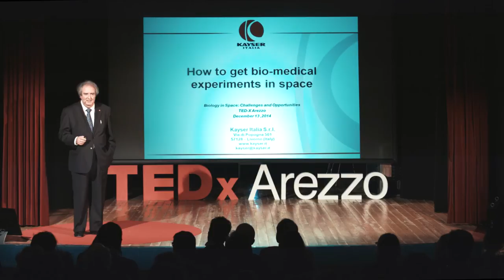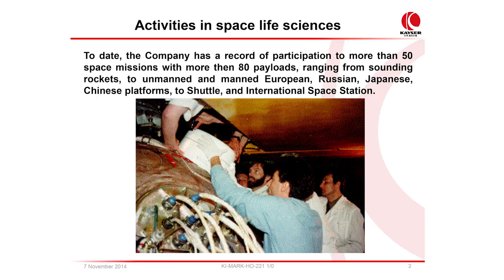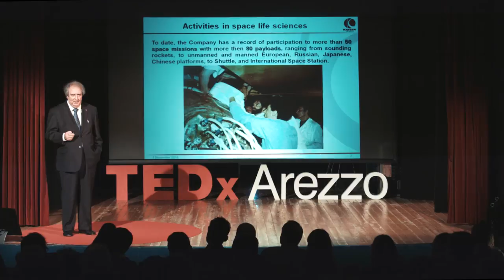Le vie del mare e le vie del cielo | Valfredo Zolesi | TEDxArezzo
This talk was given at a local TEDx event, produced independently of the TED Conferences. Un ragazzino destinato ad una vita in mare che un giorno si incanta davanti alla luna e decide di andare nello spazio. Alla fine nello spazio non c’è andato ma ha fondato Kayser, l’azienda leader europea nella produzione di esperimenti life science.

Kayser ha partecipato a più di 50 missioni spaziali con più di 80 carichi, tutti completati con pieno successo scientifico, tecnico, economico e programmatico. Lo staff è composto da 50 alti ingegneri specializzati, con esperienza in elettronica, aeronautica, meccanica, termodinamica, fisica, informatica, ottica e biologia molecolare. La società è prime-contractor e sub-appaltatore per molti programmi di Agenzia spaziale europea (ESA) e Agenzia Spaziale Italiana (ASI), soprattutto in l’area delle scienze della vita (biologia e fisiologia umana).

Valfredo racconterà a TEDxArezzo l’incredibile storia di un’azienda “spaziale” ubicata nella campagna di Livorno e illustrerà alcuni esperimenti che hanno curato per l’ESA.

Nel 1986 fonda la Kayser Italia a Livorno, occupando un settore di nicchia nella biomedicina spaziale e partecipando con i propri esperimenti e apparecchiature a 53 missioni spaziali, con sistemi di lancio europei, russi, americani, e cinesi collaborando con l’Asi (Agenzia spaziale italiana), con l’Esa (Agenzia spaziale europea), e con le agenzie americana Nasa e russa Rfa.